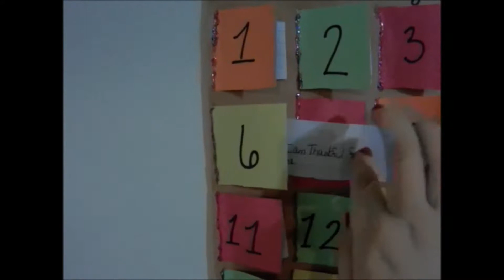A TRAINWRECK DAY! OMG TIM IS GONNA FLIP HIS LID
It takes only a second and it is free free free!

I do not own shares in any companies(tho i wish). I am not making videos in order to be a commercial, although it is fun to show you whether stuff works or does not work for a regular person and not a fashion guru.

I am starting this channel as someone who doesn't have any formal training in these fields of interest. I am as skilled as the average person...sometimes a little less...and make these videos because they amuse me and I can only hope they amuse you as well.

THIS IS A VLOG! THIS IS ME BEING INSANE! I am just a normal person with no formal training goofing around having a blast trying new stuff out!!